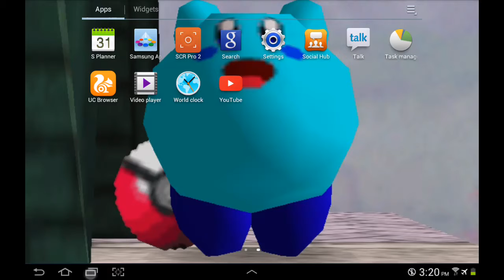I play era too, guys.